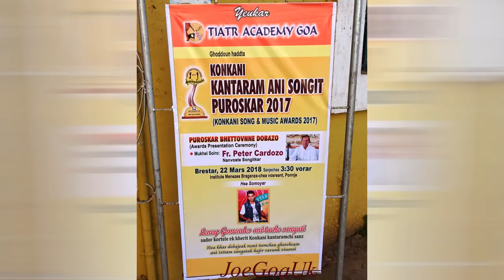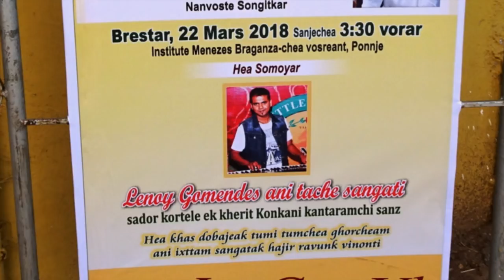TAG Song & Music Awards 2017 show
22nd March 2018 at Institute Menezes Braganza Hall Panaji.
Chief Guest Fr. Peter Cardozo.  Musical show by Lenoy Gomendes with Cielda Pereira, Averleigh Mascarenhas, Avina Furtado, Elaine Pinto, Frenzie Vito Rodrigues, Diptesh Harmalkar etc Musicians Lenoy, Nolvert Cotta, Semy Braganza, Vilson Pinto, Alvito Menezes